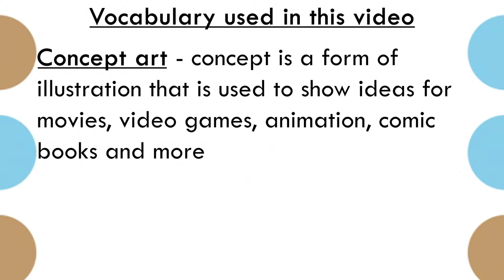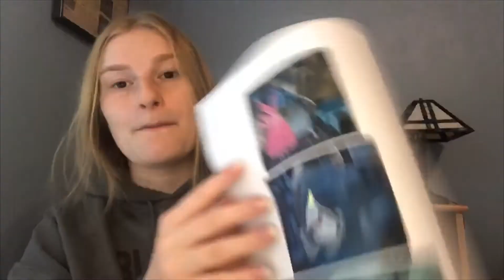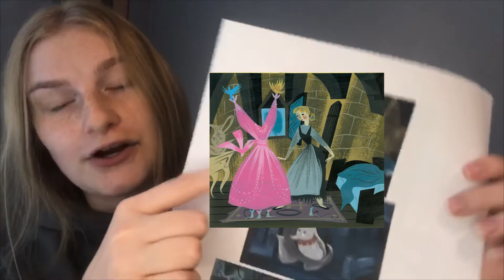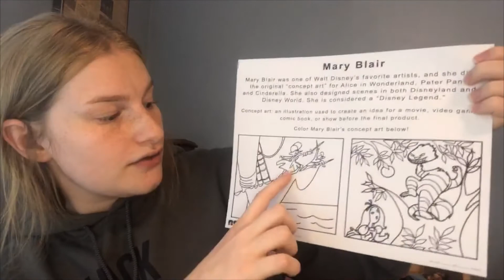Walt Disney's Favorite Artist: Mary Blair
Join ASI teacher, Maritza Lohman, and learn about Walt Disney's favorite artist! Mary Blair had a unique style seen mostly in Disney productions from 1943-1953. As Walt Disney’s favorite artist, she created concept art for many Disney films, including Cinderella, Dumbo, Peter Pan, and Alice in Wonderland, and her style is still inspiring Disney and Pixar movies today, like Up and Tangled.

This project is one of the virtual classes exploring women artists, hosted on Facebook Live from 1:30 - 2PM every Wednesday and Friday. Tune in to future Facebook Live lessons to ask questions, give suggestions, and interact with other students who are stuck at home!

Vocab:
Concept Art - A form of illustration that is used to show ideas for movies, video games, animation, comic books, and more